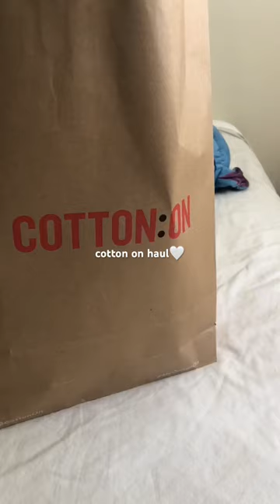Cotton On haul🛍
Cotton on Haul! Bought a few more basics for work and of course had to get them in a few different colors!